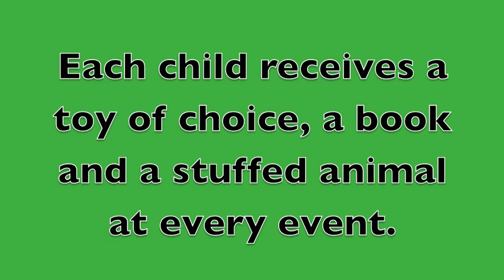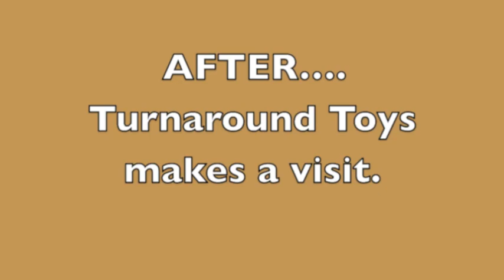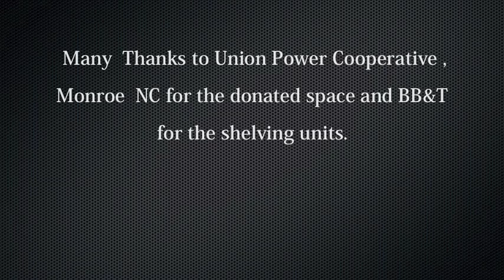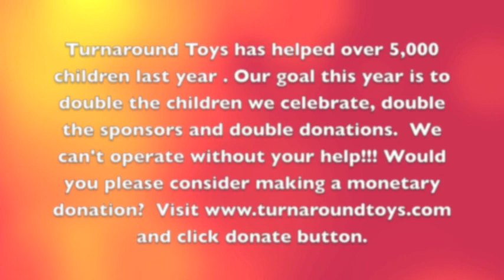Turnaround Toys 2012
Celebration events of 2012.  We appreciate all of our  volunteers and there commitment to children and Turnaround Toys.  Thank you Union County NC for a prosperous toy collection.  A specials thanks to Nestor Fitzgerald CFO, Lizette Constance Secretary, Bryce Wyman Treasurer and Ethel Young Board Member.